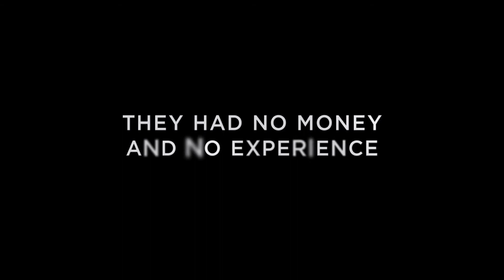La Vida Robot Official Trailer #1 (2014) George Lopez Movie HD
Based on an incredible true story, LA VIDA ROBOT chronicles the journey of four undocumented Mexican-American high school students from Phoenix, AZ who form a robotics club and are led by their teacher (George Lopez) with nothing but spare parts and a dream to compete against MIT in a National Underwater Robotics Competition. Starring George Lopez, Marisa Tomei, Jaime Lee Curtis, Carlos Penavega, and Alexa PenaVega.